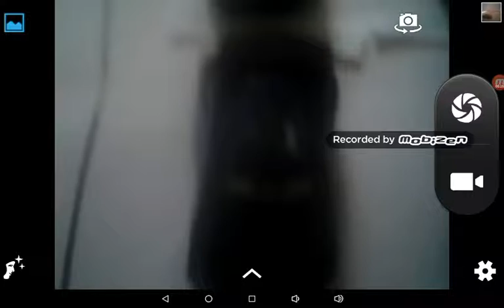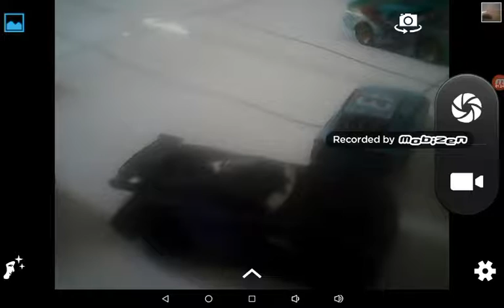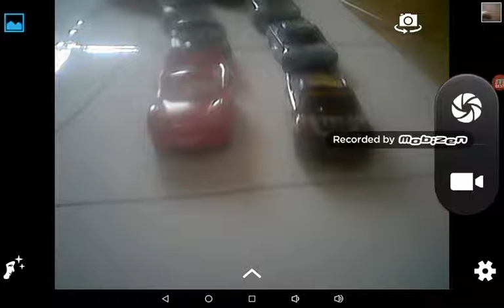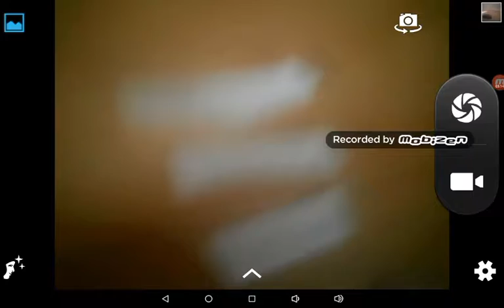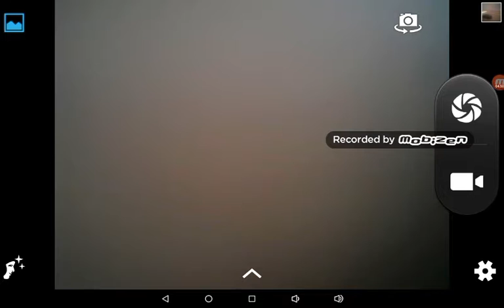(Season 1) race 1/10! (Champs World Cup)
Im doing a race series with all the cars I have!